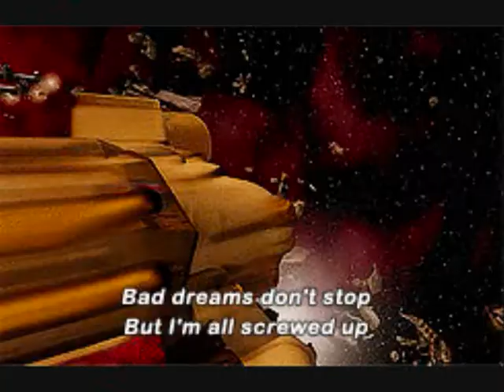The Road to El Dorado (FamousImagination50's Style) Part 15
Here is part fifteen of The Road to El Dorado in my style.
Sam Guy
MovieClips